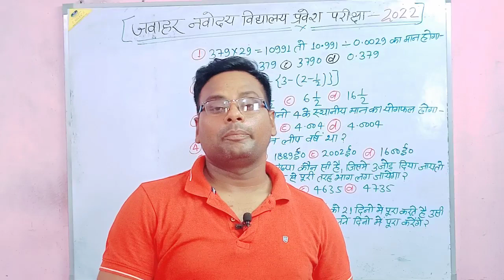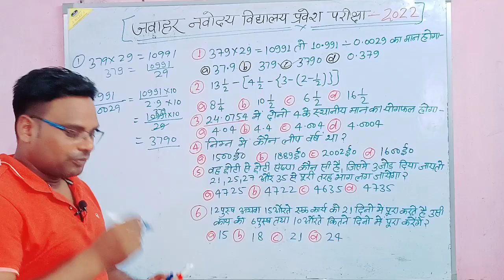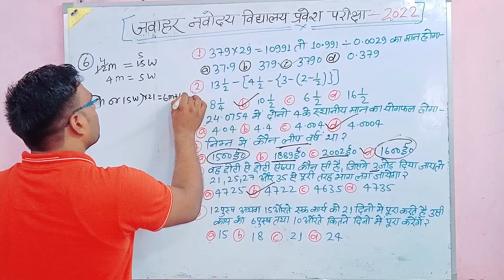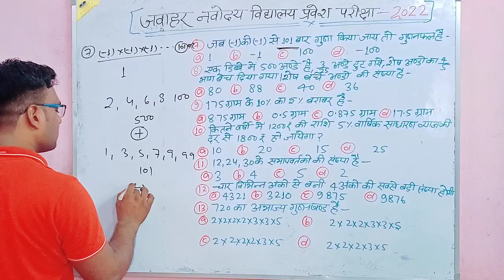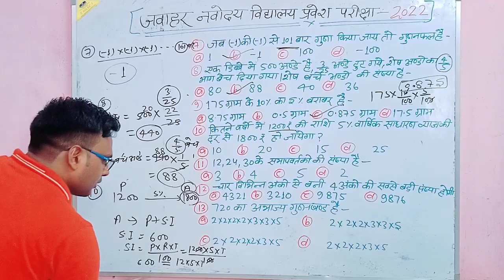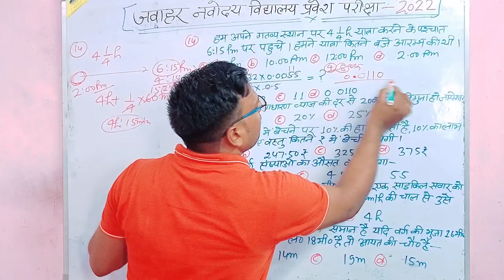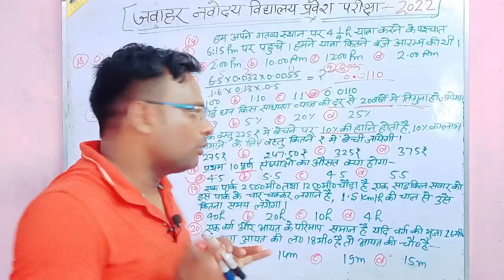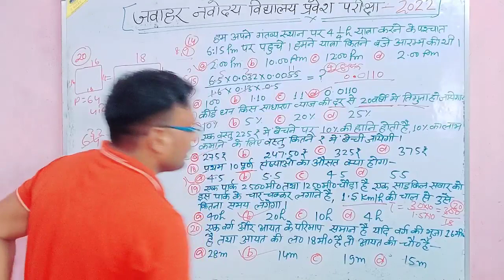Navodaya vidyalaya guess paper 2022 class 6। JNVST modal paper navodaya ka paper by v.k.sir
all round bss jnv
JNVST
navodaya vidyalaya
जवाहर नवोदय विद्यालय
नवोदय विद्यालय
navoday
navodaya vidyalaya entrance
@allrounder BSS